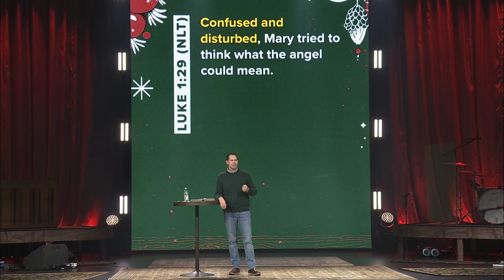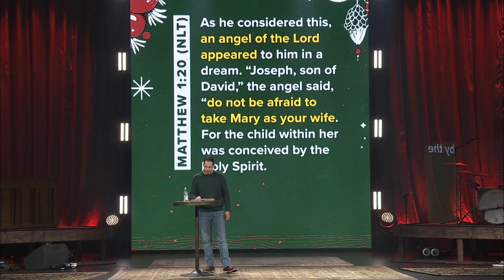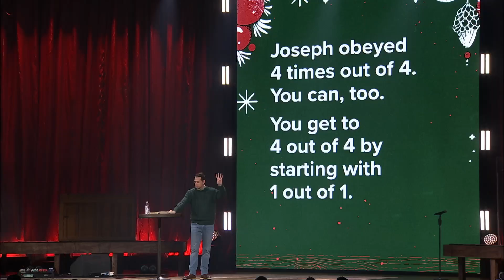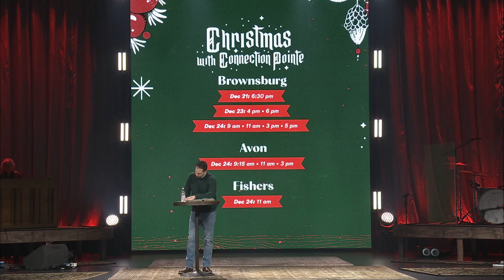When Life is Confused or Disturbed | John S. Dickerson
What can you do when you're confused or your life has been disturbed? Join us as Pastor John delivers the uplifting message you need to hear this week.

NEXT STEPS

Have you made a decision to follow Jesus and now wondering what your next step is? We want to help!

ABOUT CONNECTION POINTE

At Connection Pointe, our mission is to connect people to Jesus and each other. Whether you've been around church your whole life or this is a brand new journey, we have a place for you and we hope your journey will include joining us at a Connection Pointe location Find locations, videos, and more info about us